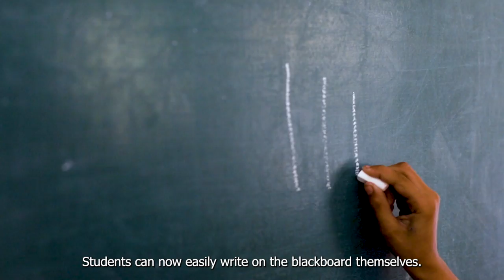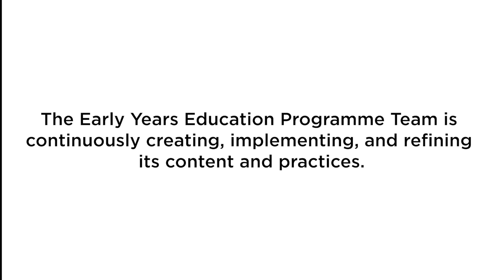Early Years Education Programme